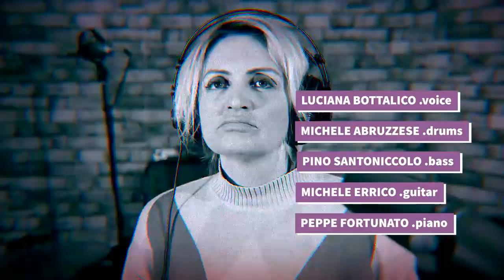Soldi - LuXmatta Cover di Mahmood| Sanremo 2019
Brano rifatto dai LuXmatta in gara al Festival di Sanremo 2019

Antonio Cristiani .filmed .edited
Pino Santoniccolo  .mix e mastering

Luciana Bottalico .voice
Michele Abruzzese .drums
Pino Santoniccolo .bass
Michele Errico .guitar
Peppe Fortunato  .piano

Soldi
In periferia fa molto caldo
Mamma stai tranquilla sto arrivando
Te la prenderai per un bugiardo
Ti sembrava amore ma era altro
Beve champagne sotto Ramadan
Alla TV danno Jackie Chan
Fuma narghilè mi chiede come va
Mi chiede come va, come va, come va
Sai già come va, come va, come va
Penso più veloce per capire se domani tu mi fregherai
Non ho tempo per chiarire perché solo ora so cosa sei
È difficile stare al mondo quando perdi l’orgoglio
Lasci casa in un giorno
Tu dimmi se
Pensavi solo ai soldi, soldi
Come se avessi avuto soldi, soldi
Dimmi se ti manco o te ne fotti, fotti
Mi chiedevi come va, come va, come va
Adesso come va, come va, come va
Ciò che devi dire non l’hai detto
Tradire è una pallottola nel petto
Prendi tutta la tua carità
Menti a casa ma lo sai che lo sa
Su una sedia lei mi chiederà
È difficile stare al mondo
Quando perdi l’orgoglio
Ho capito in un secondo che tu da me
Volevi solo soldi
Prima mi parlavi fino a tardi, tardi
Waladi waladi habibi ta3ala hina
Mi dicevi giocando giocando con aria fiera
Waladi waladi habibi sembrava vera
La voglia, la voglia di tornare come prima
Io da te non ho voluto soldi
Quando perdi l’orgoglio
Tu dimmi se
Volevi solo soldi, soldi
Lasci la città ma nessuno lo sa
Ieri eri qua ora dove sei, papà
Mi chiedi come va, come va, come va

Luciana Bottalico voice

Pino Santoniccolo bass&guitar
Michele Abruzzese drums

Mix/Master Pino Santoniccolo

1st single 'IT MUST BE YOU' out now!